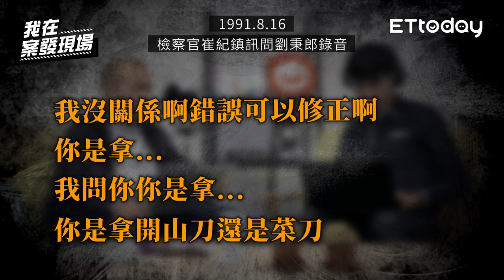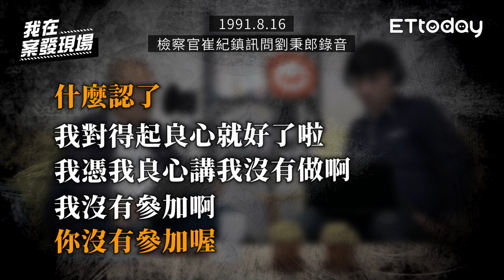性侵鑑識演進／開罈驗骨吳銘漢夫婦79刀痕！阿善師因蘇建和3死囚與李昌鈺師徒對立 ft.謝松善｜蘇建和案｜我在案發現場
案發現場 ：真實犯罪兩大播客阿善師與陳豐德合體！這一系列豐德與阿善師會貫穿三起矚目重案，來探討性侵鑑識的演進；跟著兩人聲音，先重回台北縣汐止長江街那棟公寓，重新檢視吳銘漢夫婦命案的人證物證，也開啟長達21年的死囚案（蘇建和案）

偵訊錄音檔來源為　《島國殺人紀事3：自由的滋味》 導演蔡崇隆授權

備註：影片為日前錄播，後面集數將全程佩戴口罩，同時嚴格落實量體溫、酒精防疫措施！齊心度過疫情考驗。

主持：陳豐德　來賓：阿善師